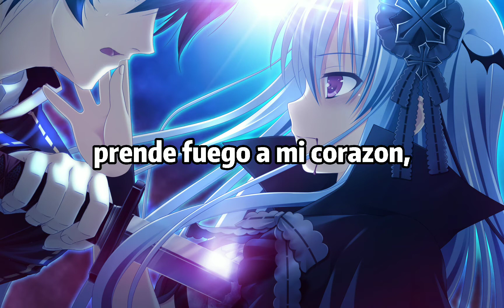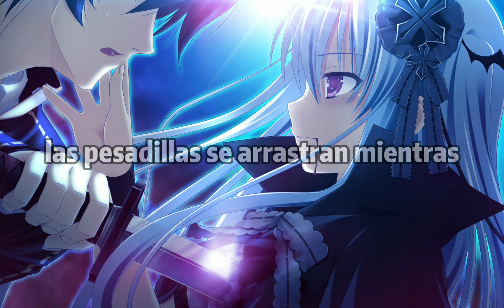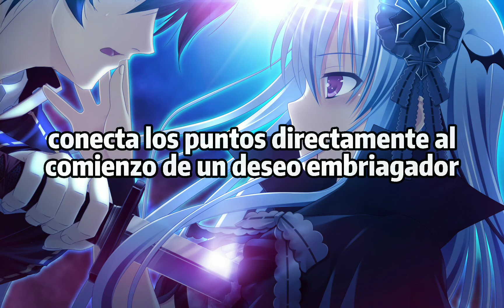Defqwop - Heart Afire (Sub Español) (Lyrics)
"Heart afire" significado al español "Corazon en Llamas"

📝LYRICS:

Nightmares creep while you and me repeat
  This bittersweet heat is suffocating
  I'm waiting, and always hesitating
  Kryptonite desires set my heart afire
  Heart on fire, set my heart afire, yeah ...

  With crimson secrets and forbidden bliss
  Can't stay still, don't stop the thrill
  My bones crave your skin, temptation within
  Mistakes ignite the silence

  Connect the dots straight to the start of intoxicating want
  Lingering touch, these soft words whispered in the dark
  Set my heart afire